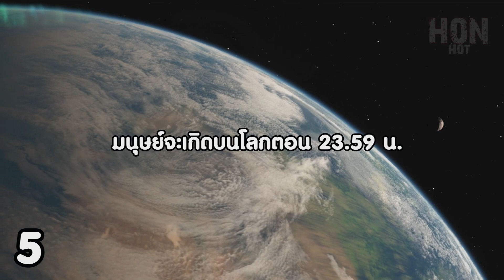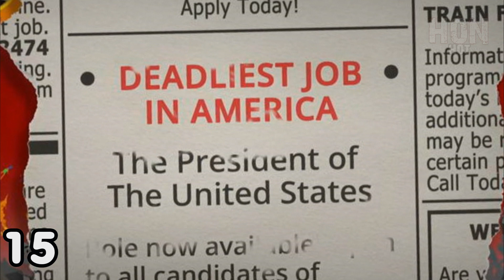18 ความจริงเกี่ยวกับตัวเลขและสถิติที่ฟังดูบ้าบออย่างน่าเหลือเชื่อ